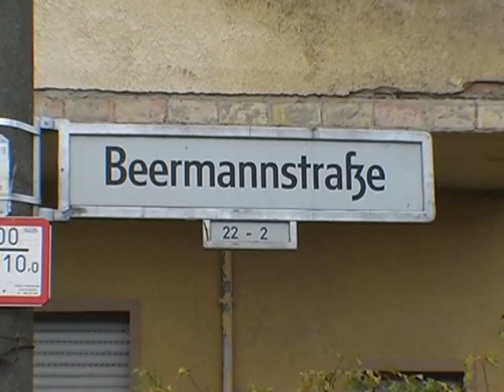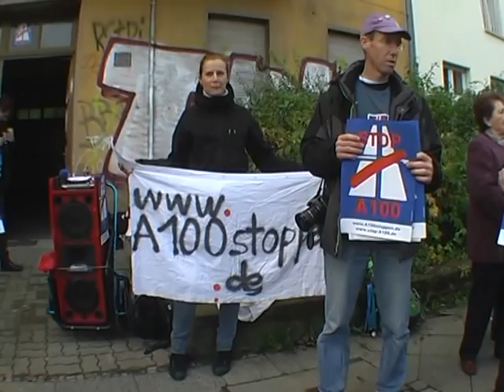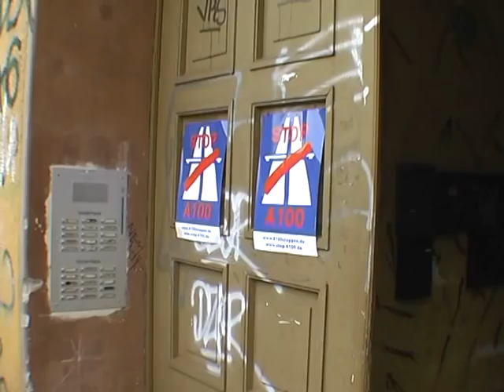Wowereit + Ramsauer werfen 500 Millionen Euro zum Fenster raus: Satire + Protestaktion A100 stoppen!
Satire- und Protestaktion gegen den Ausbau der A100 in Berlin Treptow. Berlins Bürgermeister Wowereit und Bundesverkehrsminister Ramsauer werfen 500 Millionen Euro zum Fenster raus und und setzen sie in den Sand.
Die Kundgebung gegen die geplante Verlängerung der Stadtautobahn A100 fand einen Tag nach der Verkündung des Urteils des Bundesverwaltungsgerichts in die Treptower Beermannstraße statt (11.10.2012 um 13 Uhr). Einigkeit unter den Aktiven: der Protest gegen den A100-Ausbau, der sich in den letzten Wochen auf den Gerichtsprozess konzentriert hatte, geht jetzt auf der politischen Ebene weiter.

Redebeiträge von den Aktivisten gegen den Autobahnausbau René Pönitz und Tobias Trommer und der BI Karla Pappel, dem Bürgermeister des Berliner Bezirks Friedrichshain-Kreuzberg Dr. Franz Schulz und von Anwohnerinnen Beermannstraße, die in Häusern wohnen, die wegen der geplanten Autobahntrasse abgerissen werden sollen.

Berlins Regierender Bürgermeister Klaus Wowereit und der Bundesverkehrsminister Peter Ramsauer kamen auch, um die für den Ausbau der A100 verplanten 500 Millionen Euro aus dem Fenster bzw. vom Balkon zu werfen, um sie danach auf der Autobahntrasse in den Sand zu setzen (Achtung Satire!).

Mehr Infos beim Aktionsbündnis A100 stoppen!